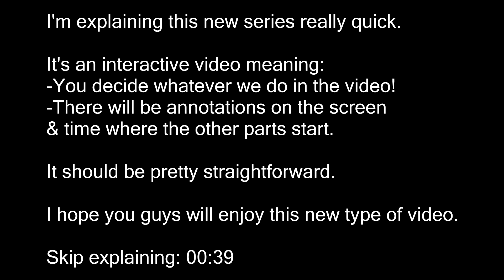YOU DECIDE WHAT WE PLAY! INTERACTIVE VIDEO! NEW ORIGINAL SERIES! INTERACTIVE COMMENTARY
Cheap PC games?

→ Apply now for a SWEET partnership with Freedom!